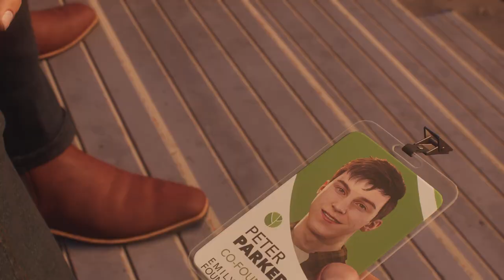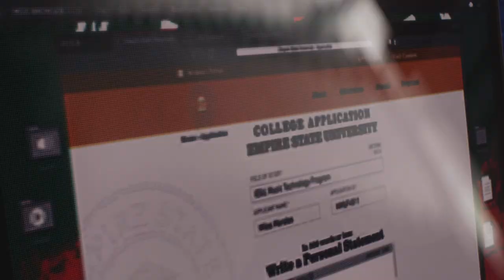#4 On soignera le monde [Spider-Man 2]